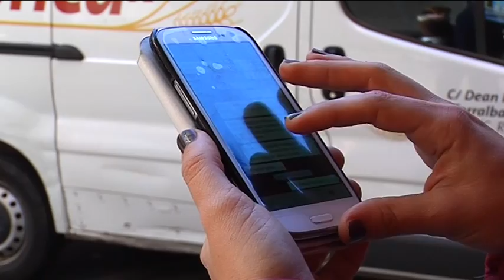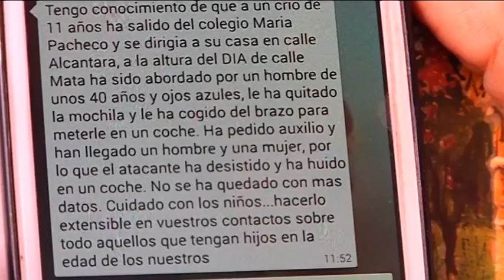Intento de secuestro niño en Ciudad Real